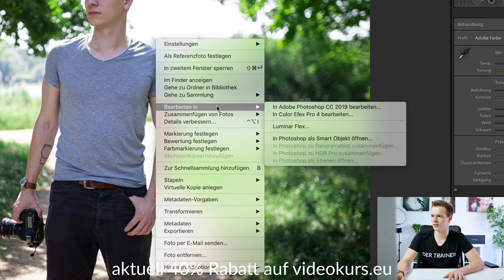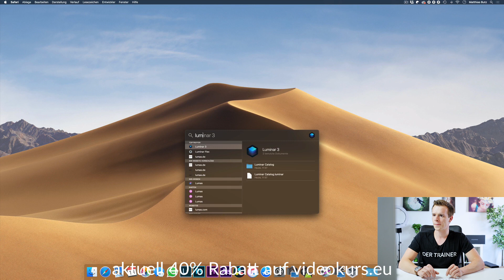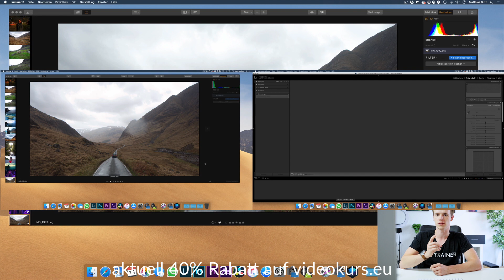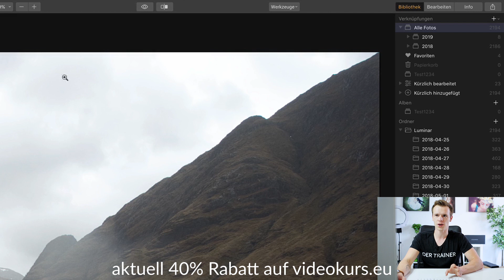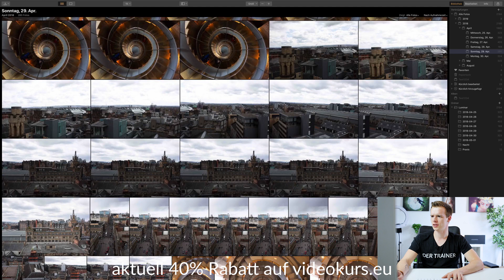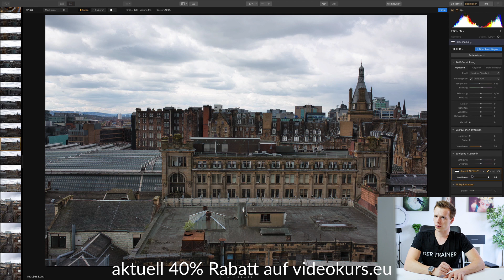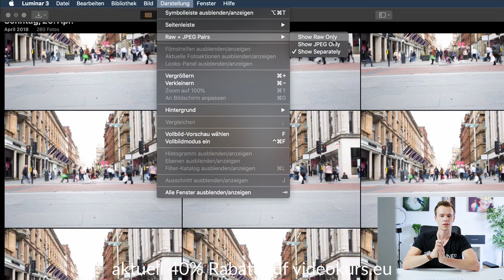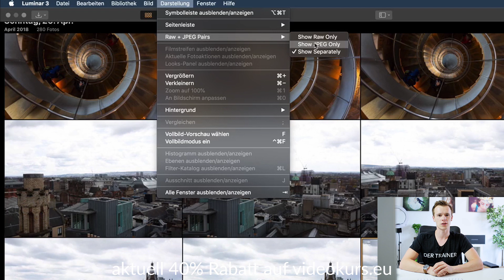Neuer Luminar Kurs - Luminar Flex und aktuelle Updates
Hast du es schon mitbekommen? Ich habe einen neuen Videokurs zu Luminar... Alle Filter sind erklärt und wir werden gemeinsam Bilder bearbeiten. Cool oder? ⁠
Bist du eher der Luminar oder eher der Lightroom User? Oder verwendest du ein komplett anderes Programm zu Bildbearbeitung? Schreib es in die Kommentare. ⁠

VIDEOKURSE:

Du willst mit der Fotografie und Bildbearbeitung richtig durchstarten?

Mein Name ist Matthias und ich zeige dir in meinen Videos die Fotografie und die Bildbearbeitung mit Photoshop und Lightroom.